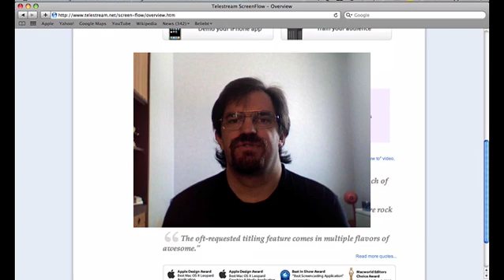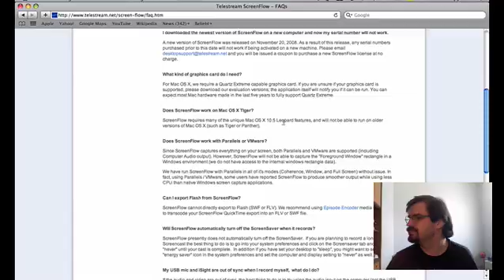ScreenFlow cool effects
A video complete created in Screenflow. I will show  how to create this and other effects in Screenflow in other videos.
There is much more than capturing films, be creativ